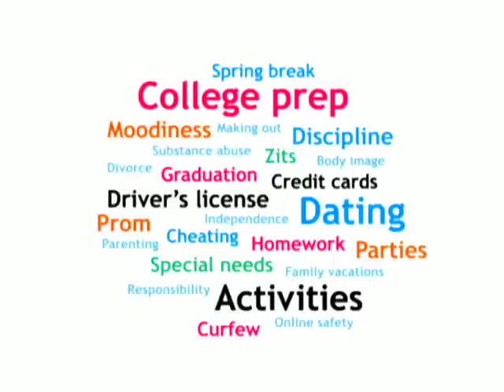Foul Ball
What does the term "foul ball" mean to parents of a teenager?  Check out this video from ParentsConnect to find out.